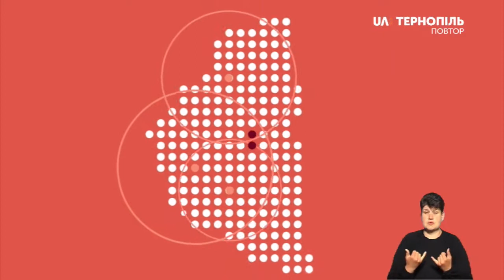«Земельна конституція» в дії: з якими труднощами стикаються громади?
Це частина земельної реформи. Які переваги дасть цей закон громадам і з якими труднощами доведеться зустрітися - про це поговоримо сьогодні з Галиною Кравчинюк, заступницею голови Великогаївської громади